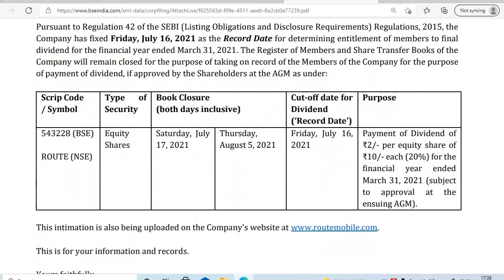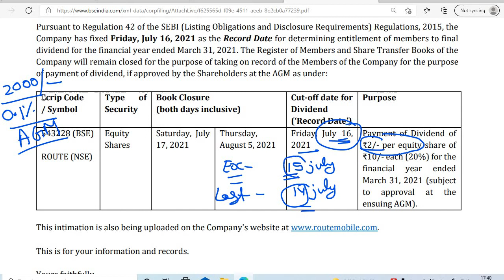ROUTE MOBILE SHARE DIVIDEND 2021 RECORD DATE